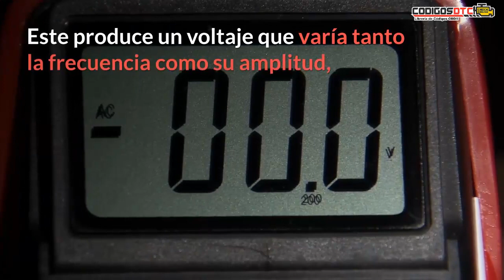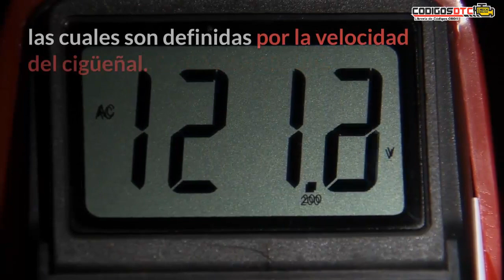🔥 SENSOR CKP | Explicación rápida | Descripción y funcionamiento 🔥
🔰 ¿Qué es y cómo funciona el sensor CKP? En este vídeo te explicaremos todo lo que necesitas saber sobre el Sensor de Posición del Cigueñal.

0:00 introducción
0:39 Qué es el sensor CKP
1:08 Cómo funciona el sensor CKP